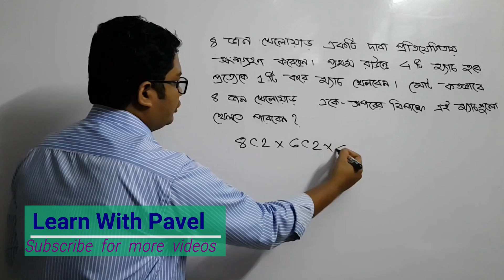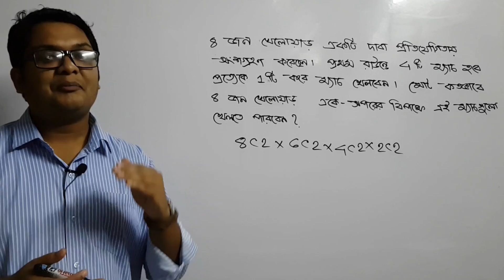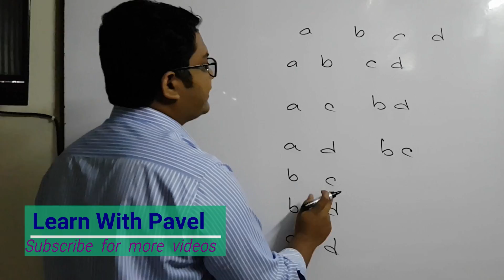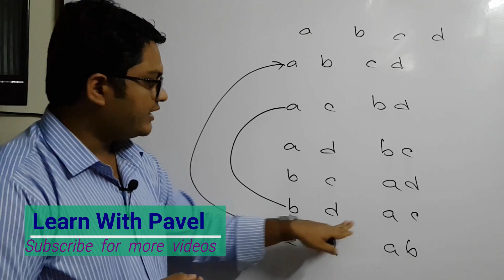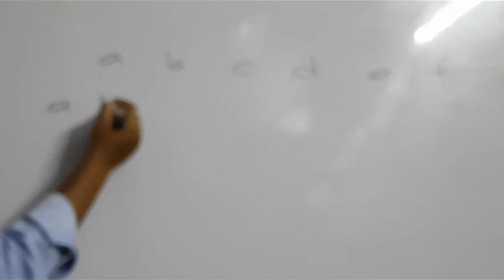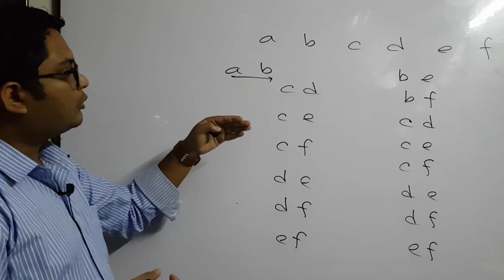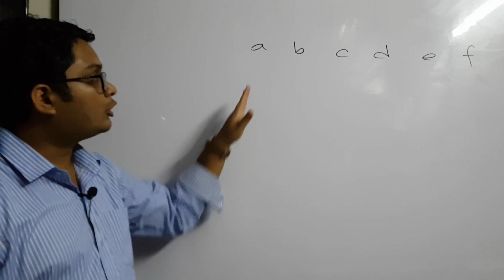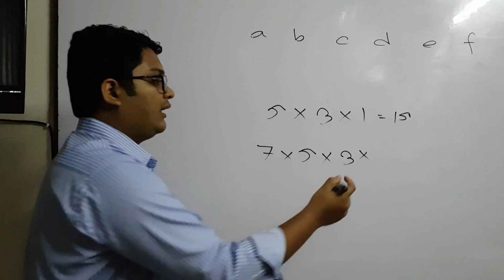পর্ব ৭: গণিত অলিম্পিয়াড প্রস্তুতি কম্বিনেটরিক্স How To Prepare For Math Olympiad || Learn with Pavel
I will upload videos on the following topics as well:
► Calculus: Differentiation
► Calculus: Integration
► Permutation & combination
► Probability
► Matrix Determinant
► Straight Line
► Circle
► Trigonometry
► Function
► Basic Algebra
► Basic Geometry
► Logical Riddles
► Interview Riddles
► Fast Calculation Tricks
► GRE maths
► Admisssion test
► BCS Math